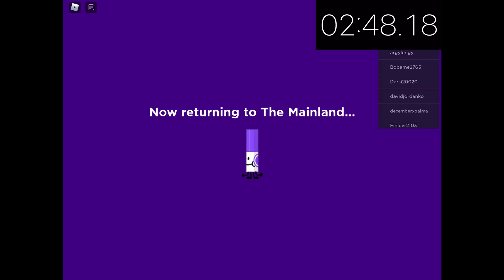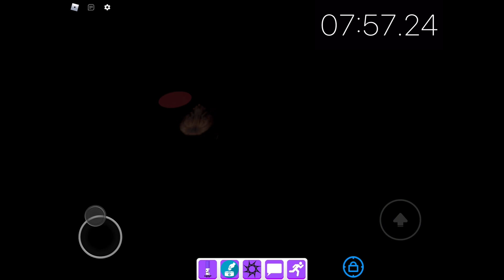All Easy Markers (54) in Alphabetical Order | Mobile Speedrun | 11:44.65 | Find The Markers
When I did the All Easy Markers Speedrun a month or two ago, Transparent was Easy, but now it is Medium. That leaves us with 54 Easy Markers, and wow it really felt like 54 too.

Shoutout to BlueWasSus who made an Alphabet Challenge video, as they were the first (I believe) to make an alphabet-inspired Marker Speedrun.

Thanks to redmadmeister3000, Connor Morgan, Barrientos Lorenzana Sebastian, Maheen Wasay and Cyanin who all commented this Speedrun idea (or variants of it)!